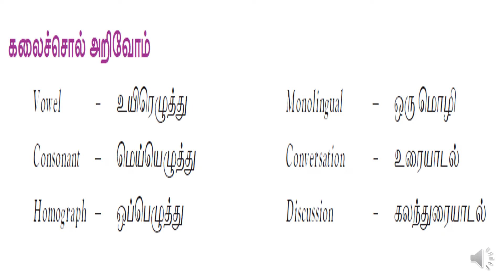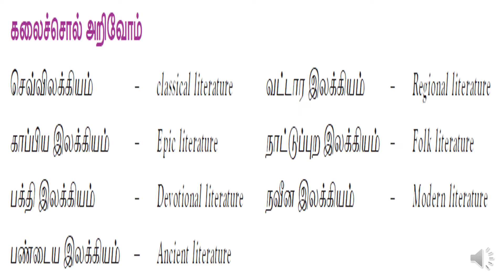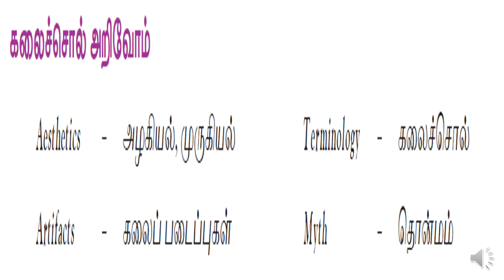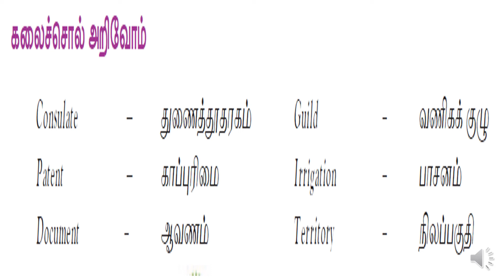பத்தாம் வகுப்பு - தமிழ் | கலைச்சொற்கள்